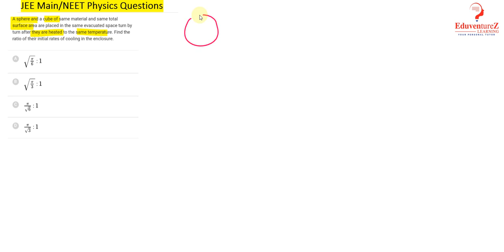A sphere and a cube of same material and same total surface area are placed in the same evacuated sp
A sphere and a cube of same material and same total surface area are placed in the same evaculated space turn by turn after they are heated to the same temperature. Find the ratio of their initial rates of cooling in the enclosure.